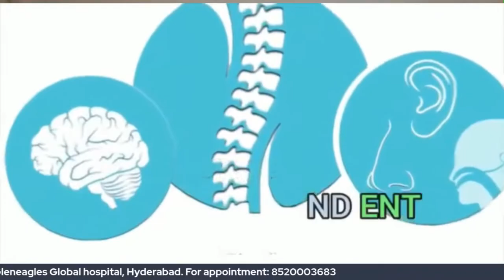Keyhole Spine Surgery